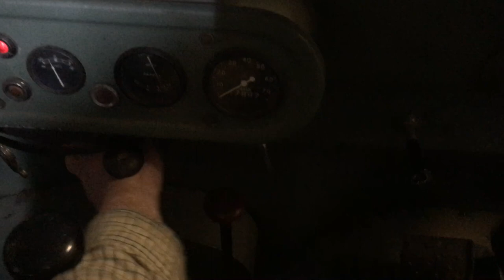DRIVE YOUR CLASSIC 2020 , 80" LAND ROVER OR SHOULD IT BE CALLED START YOUR CLASSIC ?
This is only a short video of me starting my 1949 80" Land Rover, It has been stood since last year and today it is drive your classic vehicle day here in UK , however due to Coronavirus restrictions we cannot go anywhere.
I could have got it out into the yard but other things are in the way so this video is just to see if it will start , I will then go to my other land rover in the next video and see if I can get that one outside outside